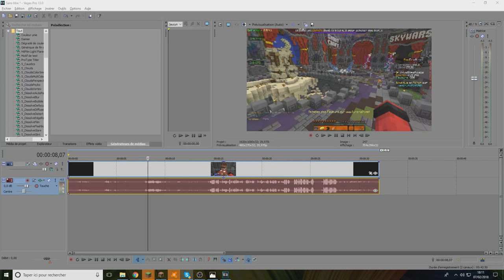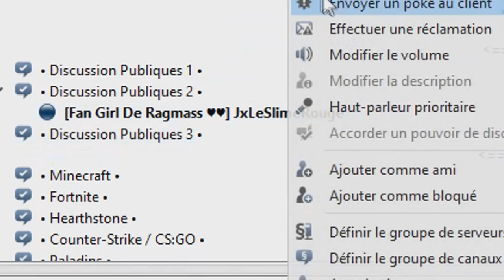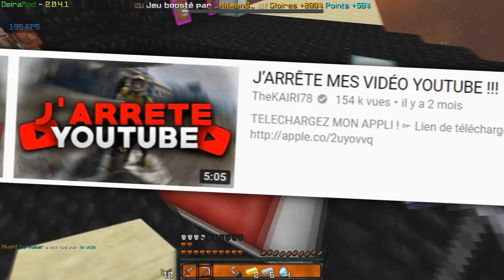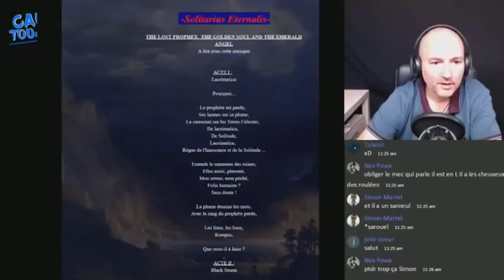COMMENT FAIRE RAGEQUIT VOS ENNEMIS A 100% AVEC CE SPLEEF!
🖊️ Description  🖊️

• 📞 Teamspeak : ts.lotary.fr